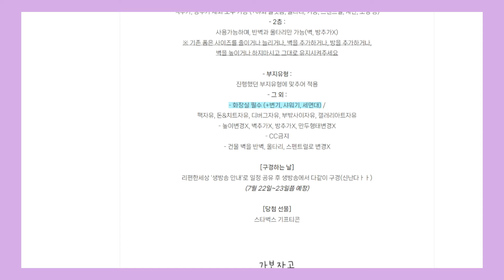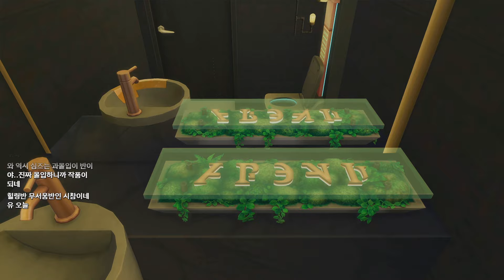🥟궁전부터 신도시까지! 이게 다 만두모양이라구요? 만두하우스 [2탄] l 심즈4 l SIMS4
🥟해당 건축들은 갤러리 해시태그 만두하우스 로 검색 후 확인 가능합니다
🥟리로그의 업로드 및  컨텐츠 일정이 알고 싶다면 팬카페로 놀러오세요

With Relog - - - - - - - - - - - - - - - - - - - - - - -

Blog & Email - - - - - - - - - - - - - - - - - - - - -

Other Information - - - - - - - - - - - - - - - - - -

* TRAY 파일 공유X, SIMS4 갤러리O (갤러리아이디 : relogrelog)